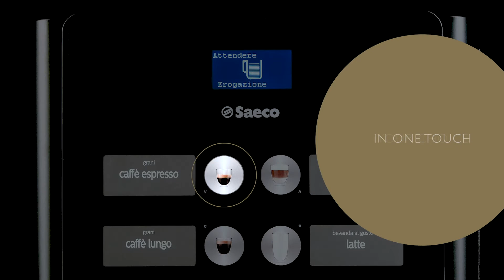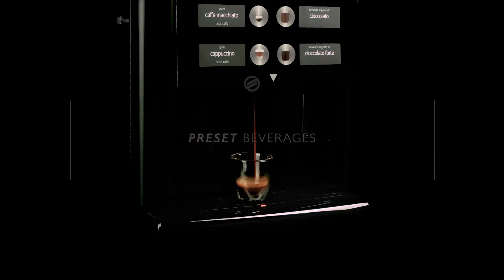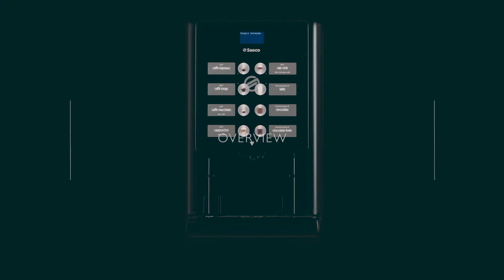IperAutomatica – Premium, just like You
IperAutomatica now is Premium.
Discover the evolution on the Saeco Professional website.